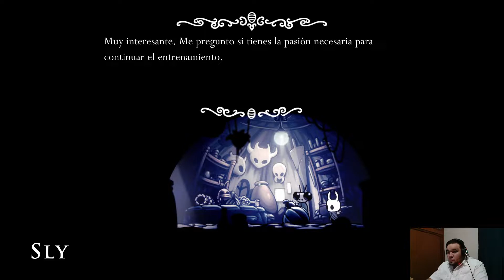HOLLOW KNIGHT || GAMEPLAY ESPAÑOL || #28 PROBANDO EL NUEVO PODER